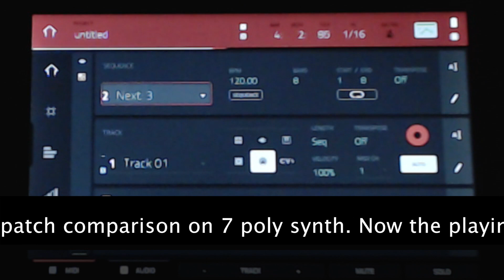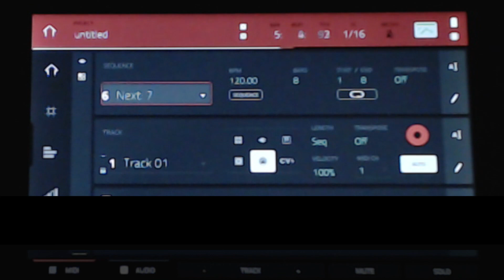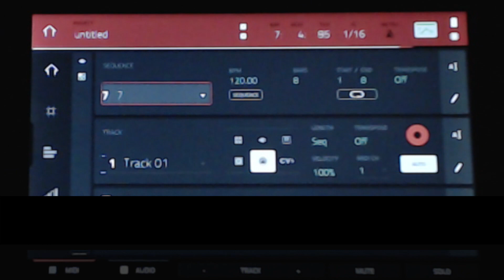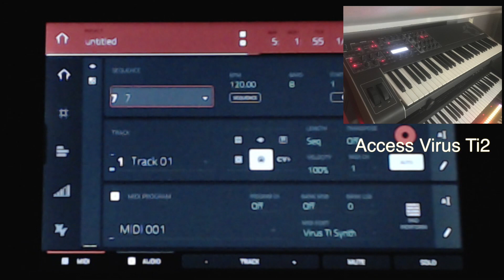Default Corporation - "Jumpy patch" poly-synth comparison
Hi,
Today i tried to make a not professional "Jumpy" comparison on some of my poly synths.
I think is not important to judge the better one but was a funny think to do it.